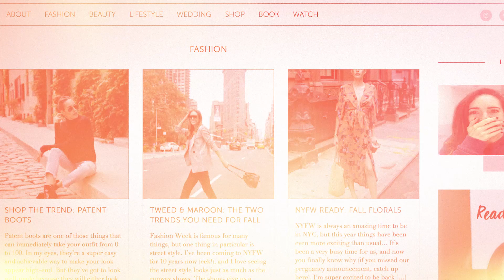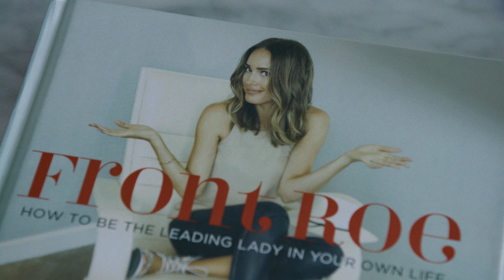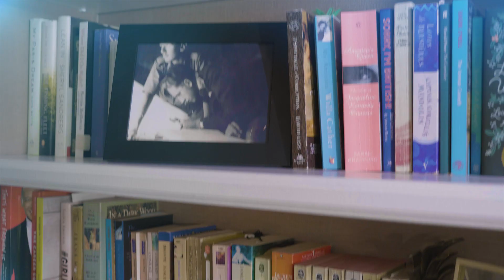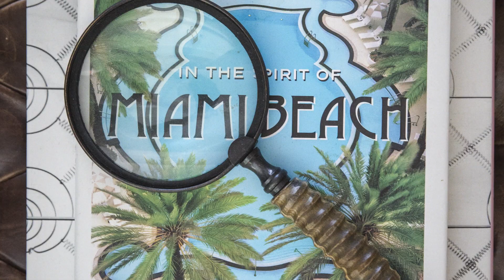Behind the Design: TV Host and Author Louise Roe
At the core of Louise Roe's fashion philosophy is an emphasis on confidence. More important than what you’re wearing is how you’re feeling, and that mindful outlook on personal style is what makes the TV host and author completely compelling, utterly engaging and truly inspiring. On the latest episode of BehindtheDesign, she and host Jeremiah Brent talk about the intersection of fashion and interiors, and the importance of creating a look that you can call your own. Watch now!